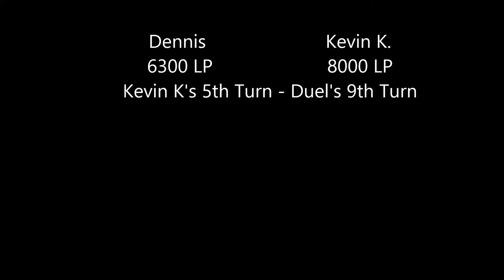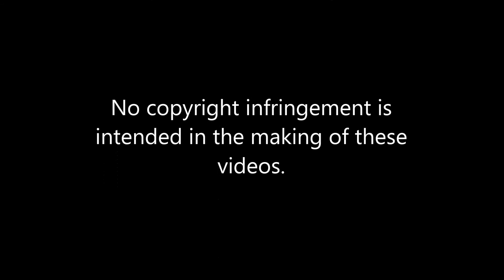Yugioh Club Duel #184: (Match Duel: Round 2) Dennis's Gem-Knight VS. Kevin K's Six Samurai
Why do these guys duel from across the table? If the camera wasn't widescreen, we would have never got it. On the other hand, this is a fun duel so enjoy watching it.

Spoiler: Check the credits (about 20 secs. before the end) to see who won.